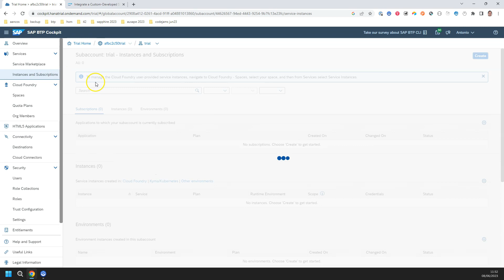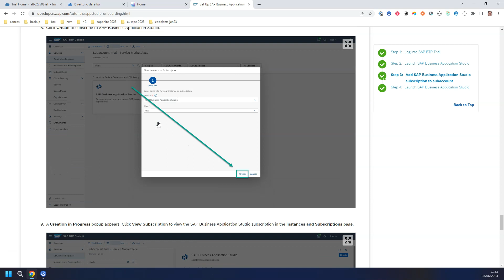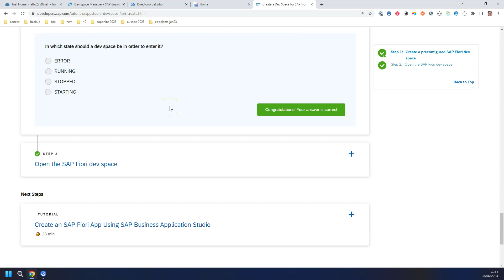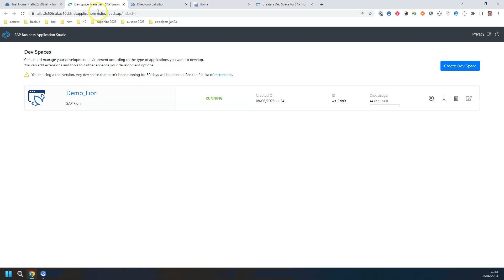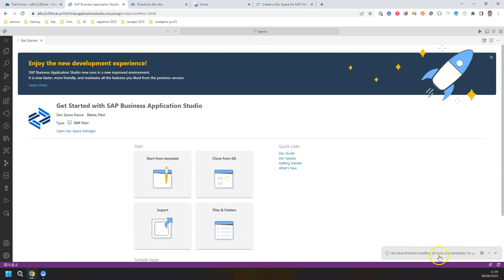Creando un espacio en Business Application Studio